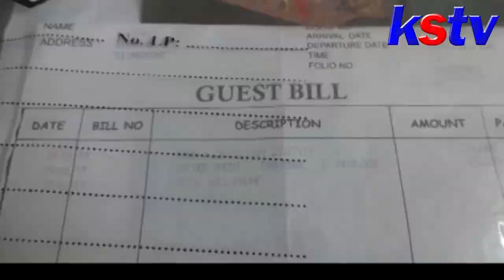TULUNGAGUNG - POLRES TULUNGAGUNG BONGKAR PROSTITUSI SATU TERSANGKA DIAMANKAN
Satreskrim Polres Tulungagung, membongkar jaringan prostitusi yang selama ini meresahkan masyarakat. Seorang mucikari ditetapkan sebagi tersangka atas kasus ini. Tersangka selama ini sering mendapatkan pesanan untuk menyediakan teman kencan melalui pesan whatsapp. Setiap bertransaksi tersangka mematok tarif sebesar dua juta rupiah.

Eko Tri Cahyono, warga Desa Sidorejo, Kecamatan Kauman, Kabupaten Tulungagung hanya bisa tertunduk saat dikeler oleh Satreksrim Polres setempat. Pria sembilan belas tahun ini terbukti menjadi mucikari, dalam kasus prostitusi yang dibongkar oleh Polisi. Dalam kasus ini Polisi mengamankan sejumlah barang bukti berupa uang, dan bukti bill pembayaran hotel.

Dari hasil pemeriksaan Polisi, tersangka sudah menjalankan aksinya sejak tiga bulan terkahir. Dalam beraksi tersangka hanya menerima pesanan dari pelanggan melalui pesan whatsaapp , dan tidak menjajakan anak buahnya. Tersangka memasang tarif sebesar dua juta rupiah setiap bertransaksi. Dari jumlah tersebut tersangka mendapatkan bagian sebesar empat ratus ribu rupiah.

Polisi menjelaskan kasus prostitusi ini bukan termasuk prostitusi online. Tersnagka diancam dengan pasal 296 JUNTO 506 KUHP dengan ancaman penjara selama satu tahun. Meskipun ancaman penjarnya kurang dari lima tahun, namun polisi tetap bisa melakukan penahanan. Hal ini dikarenakan terdapat pasal pengecualian, dalam kasus ini.

Hingga saat ini polisi masih terus melakukan pengembangan terkait prostitusi ini. Diduga masih terdapat pelaku prostitusi lain, yang juga menawarkan melalui online.